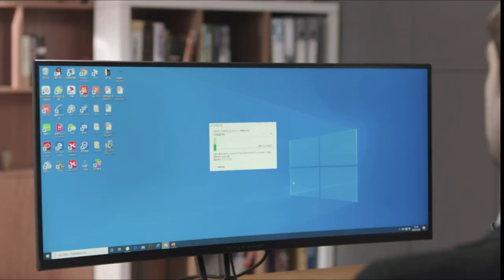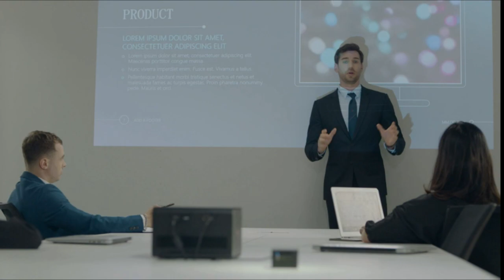SMART GADGETS AND INVENTIONS AVAILABLE ON AMAZON | Cool gadgets 2020 | TOP 3 HUB